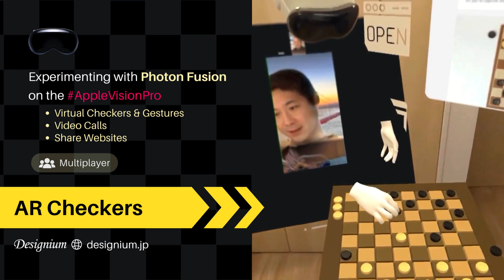Apple Vision Pro | Games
Designium introduced various immersive XR gaming experiences with VisionPro. Each offers unique gameplay mechanics tailored to the capabilities of AppleVisionPro.

The prototype is an experiment with Photon Fusion through the AR checkers game on AVP. There are two demo modes. One is that users play games online in different locations. The other allows users to play games face to face in the same place.

[Online mode]
Users share websites with each other and use Zoom for video calls while playing games.

[Face-to-face mode]
Uses ImageTracking and Photon Fusion on Apple Vision Pro to synchronize position.